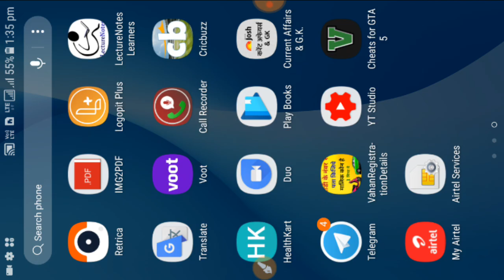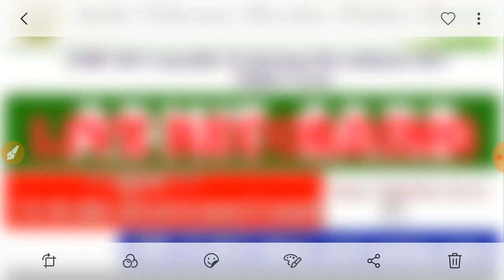ITBP CONSTABLE TRADESMEN ADMIT CARD | OFFICIAL BIG NEWS BY ITBP RECRUITMENT OFFICE ABOUT ADMIT CARD